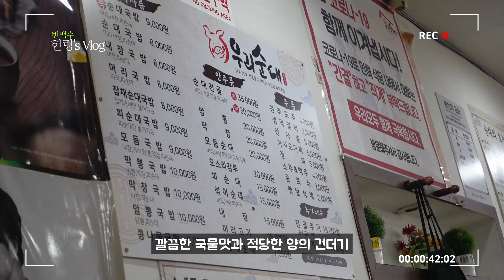로컬들만 가는 전주 BEST2 찐맛집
-음식점 정보-

1.우리순대
[전북 전주시 덕진구 호성1길 9]

2.인후식당 (시청)
[전북 전주시 완산구 현무3길 99 가도관광]

3.인후식당(농고옆)
[전북 전주시 덕진구 안덕원로 181-1 1층]

-음원BGM-

retro-funky
Retro Funky (Sundance Remix) · Perséphone
Retro Funky
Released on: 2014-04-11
Artist: Perséphone